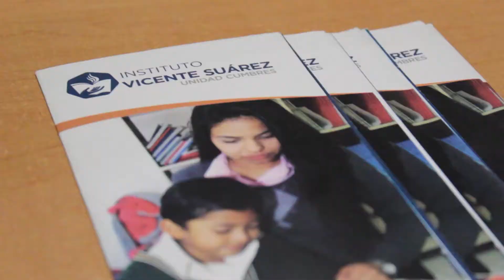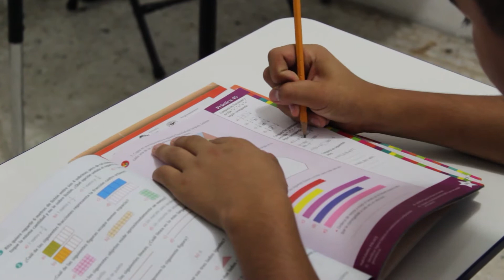Historias que educan - Episodio 3